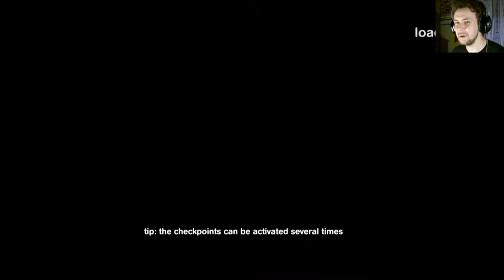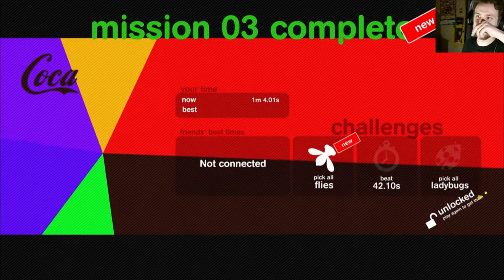Disco Lights - Spy Chameleon Part 3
Let's play Spy Chameleon with The Shig

This time we are sneaking around a lab in search of some secret formula.